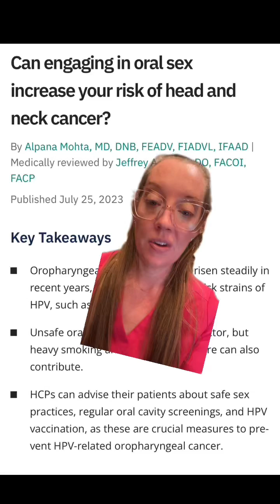Dr. Grunch explains how oral sex can increase your risk of getting head & neck cancer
HPV can infect the mouth and throat and cause cancers of the oropharynx (back of the throat, including the base of the tongue and tonsils). This is called oropharyngeal cancer. HPV is thought to cause 70% of oropharyngeal cancers in the United States.